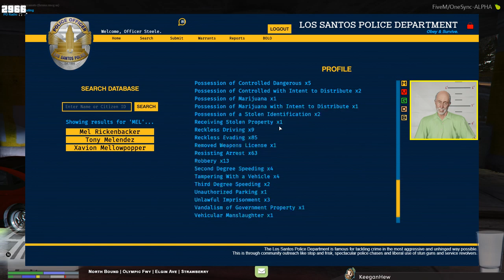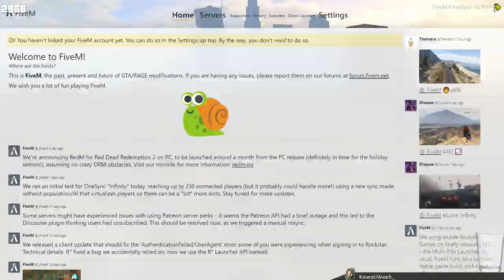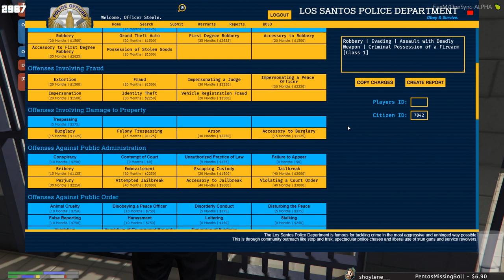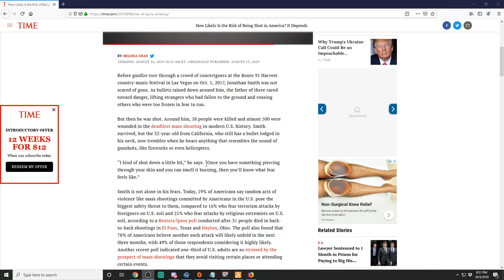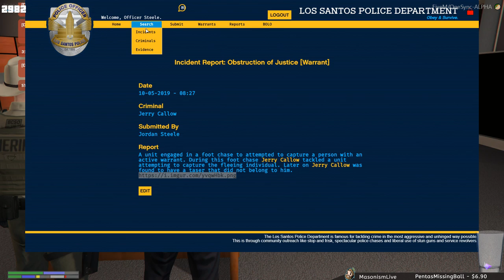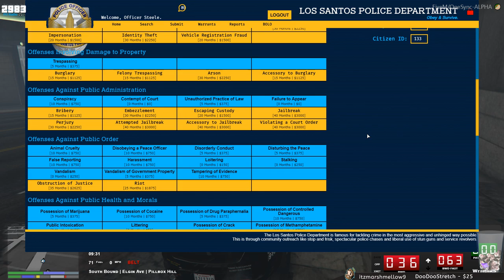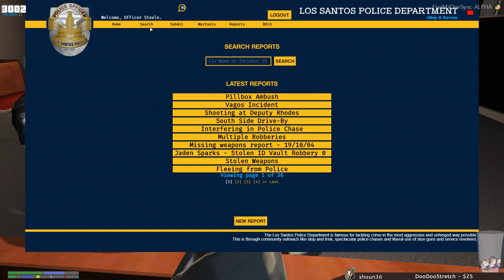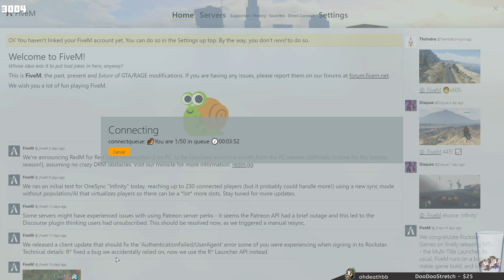10/05/2019 | NoPixel | PARKING GOD - COURT GOD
Going on duty - 3:25
Pulling over Mel - 6:53
Booking purple bitch - 13:56
Shooting Shady Grady - 26:04
Booking & bench trail - 36:17
Court - 54:46
Shooting Shady Grady in the back - 1:00:58
Prison court - 1:08:41
Friendly fire at the gas station - 1:27:49
Tasking to Kayden - 1:52:01
Hood shootout - 2:04:24
Setup phone call - 2:14:33
Getting setup & hit brass knuckles - 2:17:45
Shooting Mel in the back - 2:23:04
Getting phone records warrant from Judges - 2:28:28
Talking to HC about Mel's phone records - 2:40:32
Getting Jerry's side of the story - 3:24:09
Good Cop-Bad Cop - 3:33:28
Checking Mel's phone records - 4:04:30
Cross tells Jordan about Abortionist - 4:23:13
Making fun of Jerry in jail - 4:30:30
Going to court for Jerry - 4:40:16
Court - 4:51:07
Verdict - 5:33:23
Birdlady/Calling a Abortionist a bitch - 5:57:40
51-50 Birdlady - 6:08:48
Abortionist files a complaint - 6:18:48
Birdlady - 6:21:14
Sensitivity training with Andrews - 6:36:20
Meeting with Tarot card guy about Bovice - 6:54:31
EMS kidnapped/Chase & shootout - 7:13:09
Going to court with kidnapper - 7:37:48
Court - 7:52:39
Kidnapper takes cyanide pill - 8:08:57
Pulling over Jerry - 8:35:49
Pulling over Chang - 8:43:51
Beating Erin's ass - 8:54:03